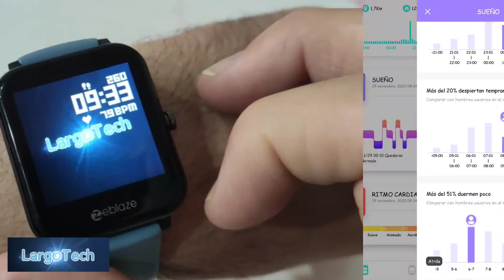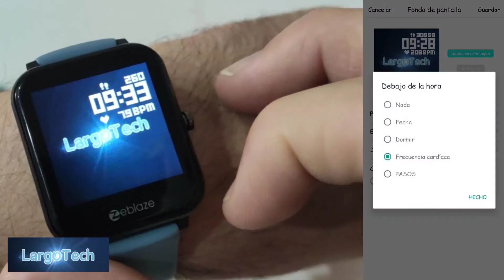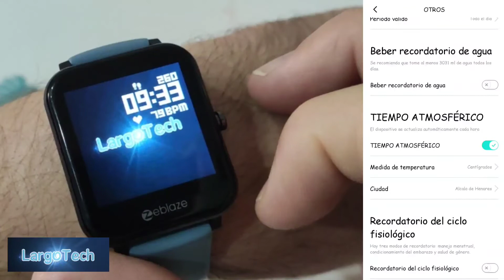Zeblaze GTS . Un SmartWatch a la altura de los grandes